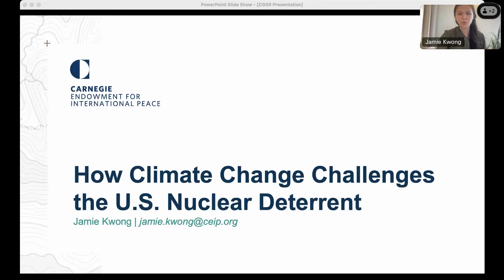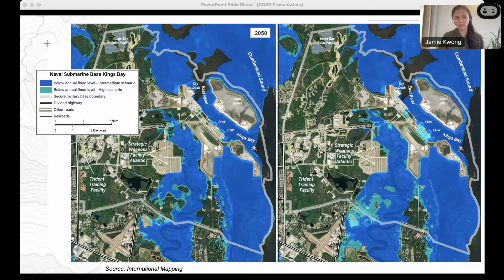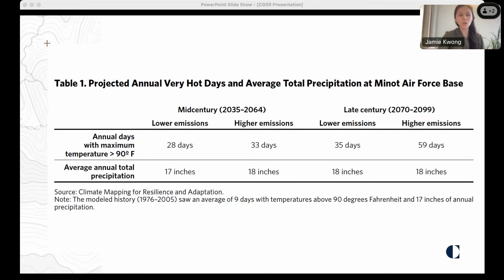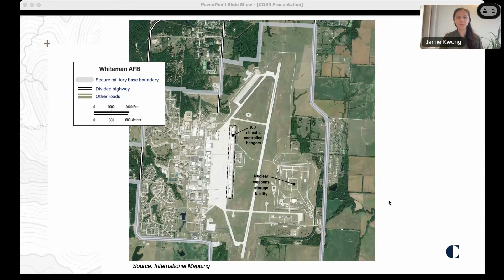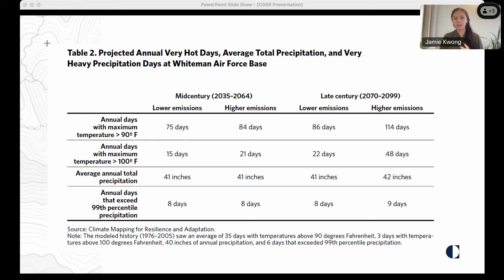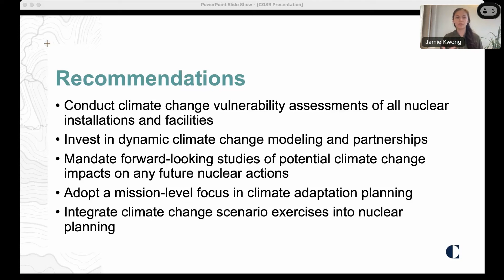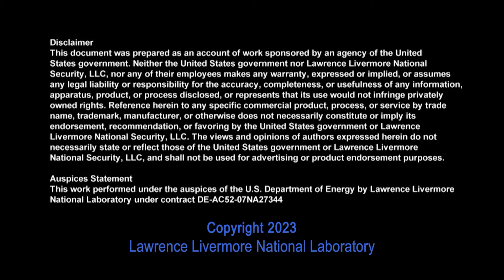CGSR | How Climate Change Challenges the U.S. Nuclear Deterrent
LLNL-VIDEO-854282